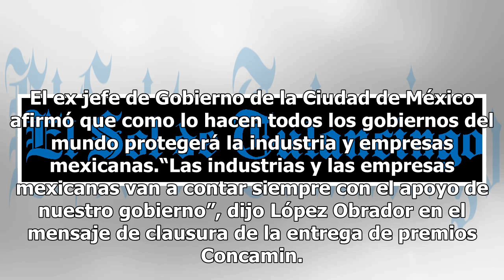No vamos a cerrar la economía a comercio e inversiones: AMLO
Andrés Manuel López Obrador, presidente electo de la República, aseguró que no cerrará la economía mexicana al comercio y a las inversiones, así como defenderá a la industria y empresas del embate proteccionista.“Nosotros no vamos a cerrar la economía y no vamos a pensar que cerrando la economía se ...